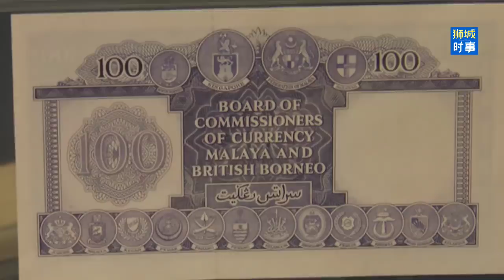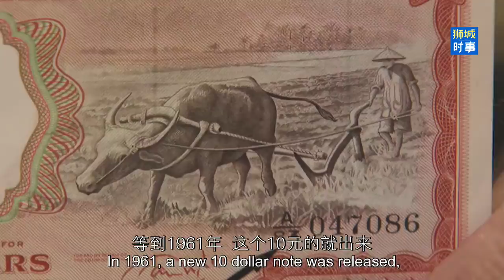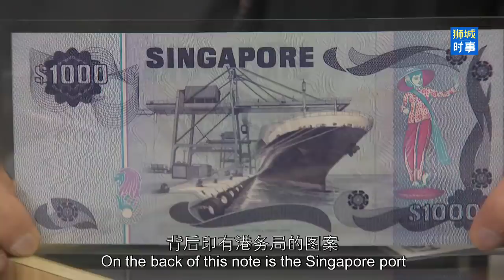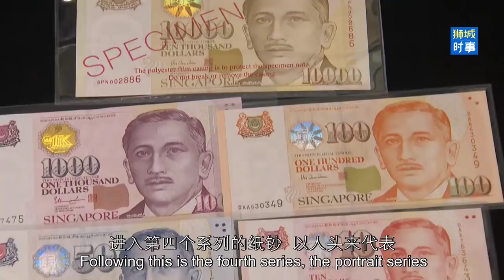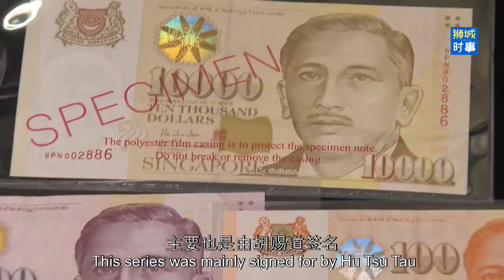狮城时事 | 新加坡货币历史：新元的诞生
新加坡货币历史 第4集：
新加坡1965年独立，但是新元在两年后才正式发行。新加坡的纸钞有什么特征？

Singapore Currency History: Birth of Singapore dollar notes
In 1967, 2 years after Singapore gained independence, Singapore dollar notes were officially released. Take a look at this video to see Singapore's past and present notes.